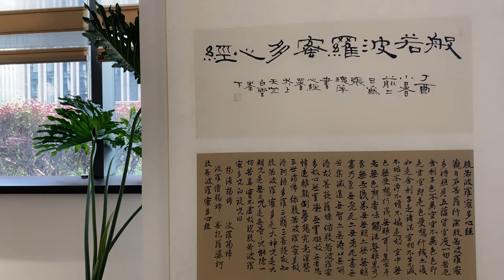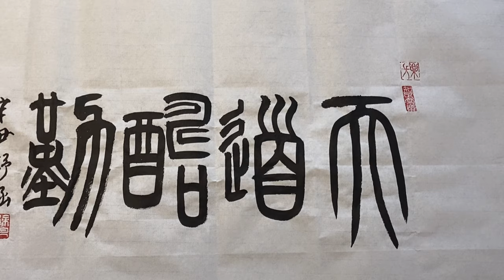Vicky's portfolio | Traditional Chinese Painting (bamboo) | Calligraphy (Xiaozhuan)